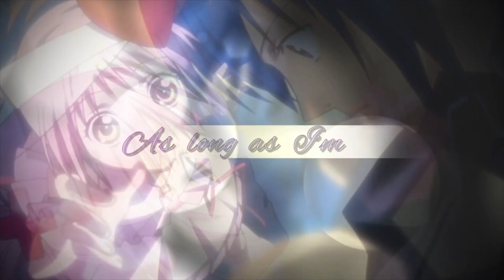Best of my Parts (From 2016 to 2018)「B〤S」「LimS™」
Hello everyone, how are you all doing? I have something special for you here. -or not hehe, everybody already did that thing but nevermind- Since we're celebrating soon the end of 2018 I had the idea of choosing the parts I liked the most for the past two years, since the beginning of 2016 when I started editing a lot for studios. Those past months I've been feeling very self-conscious about my editing, I've lost my confidence about it, I've never felt satisfied enough each time, so I've been like "stop making bad parts please, or even stop editing toally" and I've decided to rewatch some of my old parts because editing saved my life, as many of you know, and I've taken the ones since 2016 that either I liked the most or the ones I had tooooons of fun making them even though I might not be super proud of the outcome hehe, just to see if there is any improvement or anything like that to feel better about my editing c:

Let's say I am pretty disappointed by myself in 2018, my parts are the worst I think, I've put my parts from the newest ones to the oldest ones, so from 2018 to 2016 to let you see the hard time haha

From 00:00 to 03:15 was this year in 2018
From 03:16 to 04:45 was in 2017
and from 04:46 to 06:25 was in 2016 already haha, I've always been so bad 8D

After watching those parts from different styles and different years, I am proud to tell you that the parts I am the most proud of are from 2017, what do you think? I think this is when my style and editing in general were better... What's your opinion dears?

Finally I'd love to thank you all for the support you give me each time, over 2.5k subscribers is a lot, I don't know how to thank you all, I am still working on a personal project to celebrate that but I am quite busy so it's taking time!

Anyway, about those parts, if you have any question about the song or the host, ask me in the comments I'll gladly reply you ♥
About the animes used, here is the list in order of appareance :
Kaichou Wa Maid-Sama, Nisekoi, Darling In The Franxx, Love Live School Idol Project, Shugo Chara, Tamako Market, K-on, SankaRea, Akagami No Shirayuki-Hime, Noragami, Love Live Sunshine, Clannad, Love Lab, Uta No Prince-Sama, Detective Conan, Ao Haru Ride, Lovely Complex, Toradora, Sword Art Online.
This is where I notice I can edit with a huuuuuuge variety of footages ♥
Programs used: Sony Vegas Pro and Adobe After Effects

Of course I'd also like to dedicate this to some studios, thanks for having me, for accepting me and my shitty editing and personality in your family ♥

LimousineStudio
iBishie-Studio
GetsusekaiStudios
VisibleDesireStudio
BlitzXplosionStudio
WiredStudioMEPs
ReShineStudios
iDesireMeps
SkypeEditorsGroup
xDangerousStarsx
ShineDesireGroup
ShojoNoAiStudio

Have a nice day guys, I looove you all, thanks for everything!